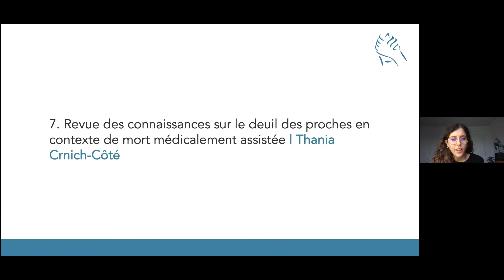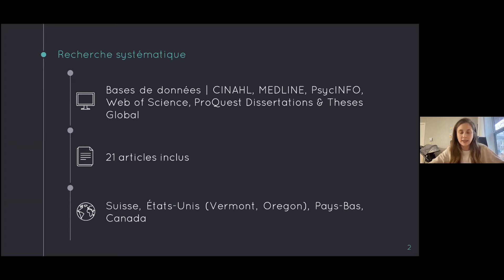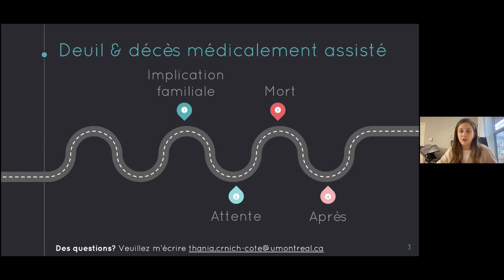Rapid fire | Revue des connaissances sur le deuil des proches en contexte d'aide médicale à mourir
Cette présentation Rapid fire a eu lieu le 26 novembre 2021 dans le cadre de la troisième demi-journée scientifique étudiante du RQSPAL.

Titre: Revue des connaissances sur le deuil des proches en contexte de mort médicalement assistée

Présentatrice: Thania Crnich-Côté, étudiante à la maitrise en sciences infirmières sous la direction d'Émilie Allard et Isabelle Marcoux, Université de Montréal